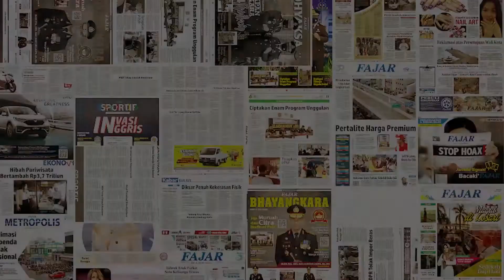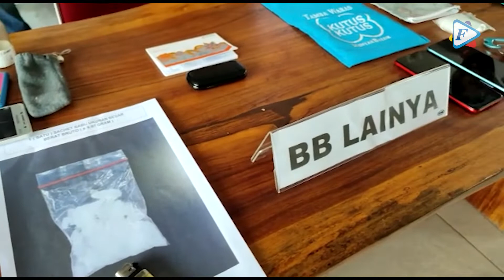Peredaran dan Penyalahgunaan Narkotika Sangat Marak di Kabupaten Bone